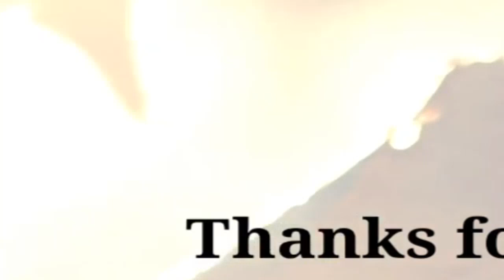The Real Age and Height of Kpop BTS Members 2019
The Real Age and Height of  BTS Members 2019

Leave a comment Likes And Shares